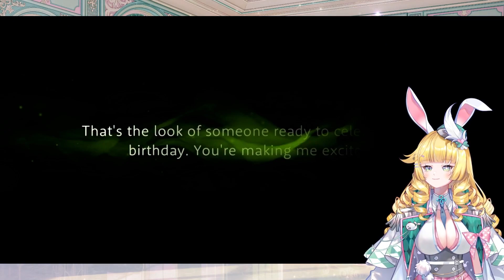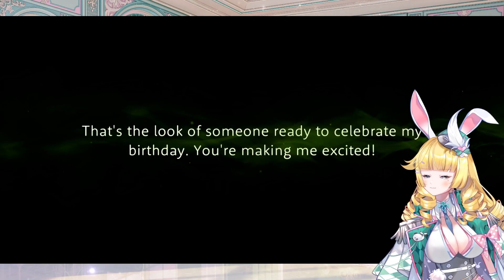Twisted-Wonderland - Lilia Vanrouge (Birthday Jacket) Birthday Gacha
Skip to Gacha: 0:18

It's the first day to 2024 and also Lilia Vanrouge's birthday! New Year's celebration and events are going on in twisted wonderland but I have my eye on Lilia's new birthday jacket SSR card! Hopefully the new year bring some good luck!